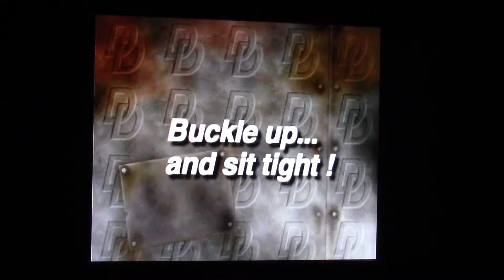Destruction Derby 1 - The Bowl #3